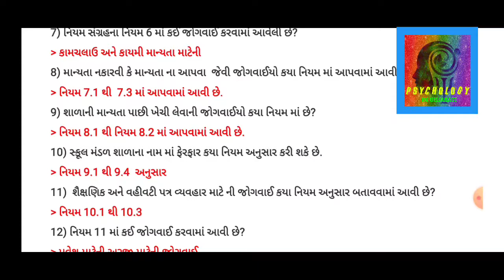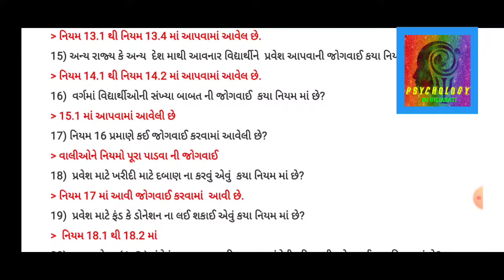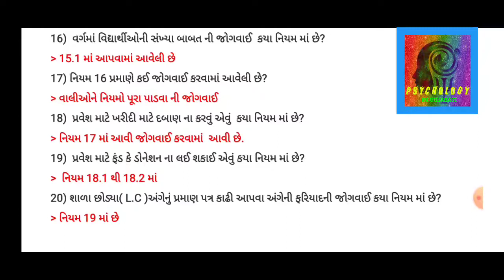HMAT grant in aid coad niyamo સહાયક અનુદાન નિયમ સંગ્રહ1964 ની જોગવાઈઓ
માધ્યમિક આચાર્ય અભિયોગ્યતાં કસોટી
શિક્ષણ સેવા વર્ગ ૨
સિનિયર ક્લાર્ક